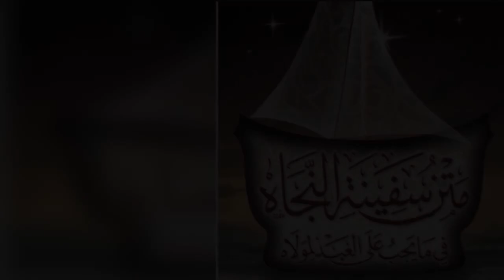13 تتمة متن سفينة النجاة للشيخ باعطية وهو كتاب الحج تعليق الشيخ أحمد بن عبد اللطيف العرفج